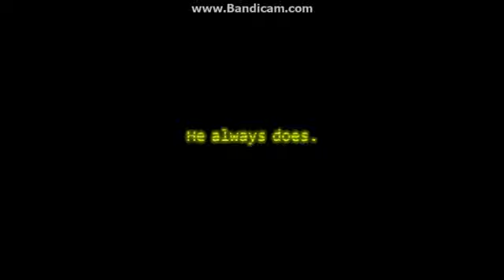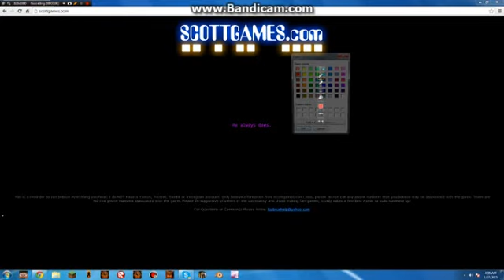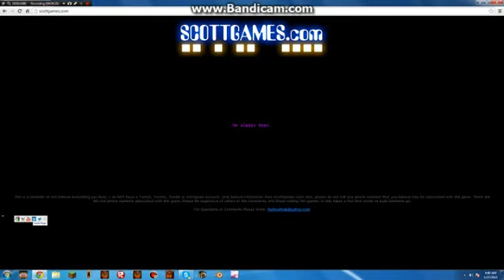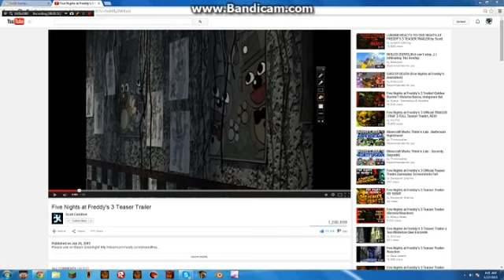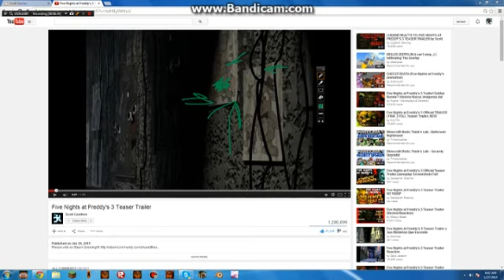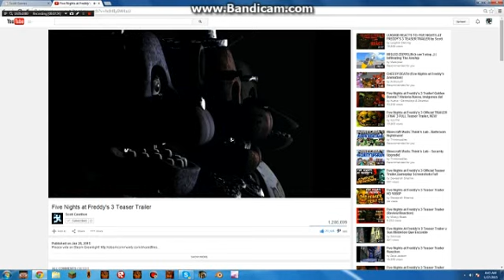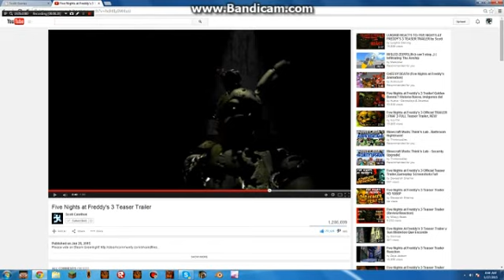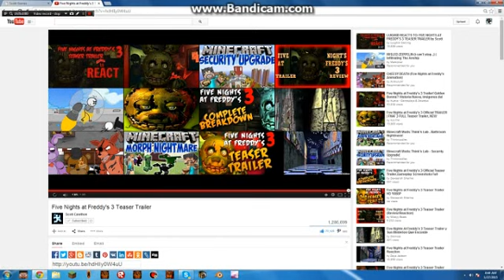Five Nights at Freddys 3 - New Theories in the trailer!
Its just the art! I dont get anything! I just need to play it!